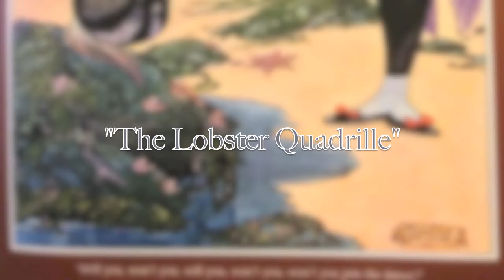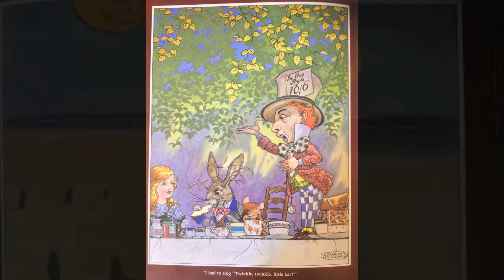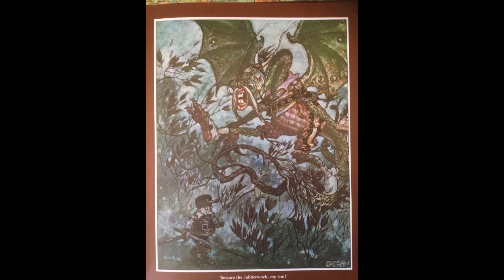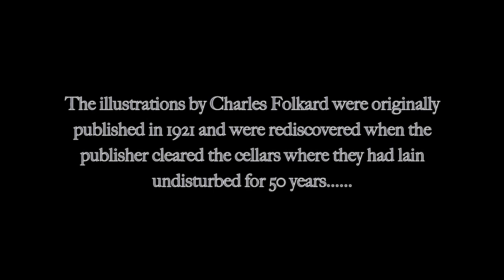The Lobster Quadrille